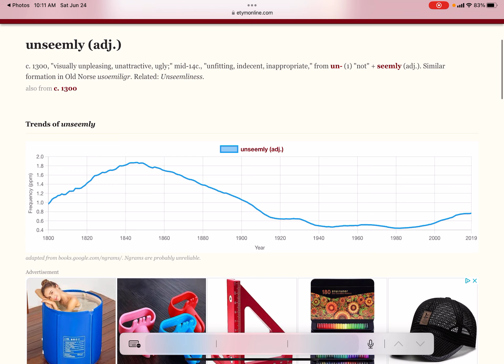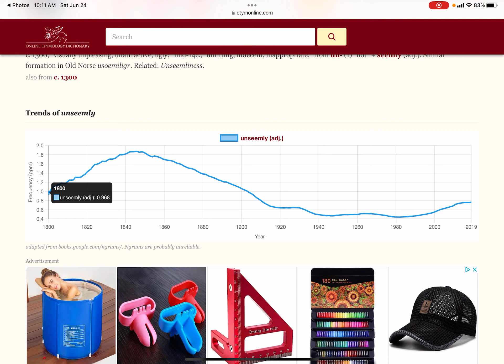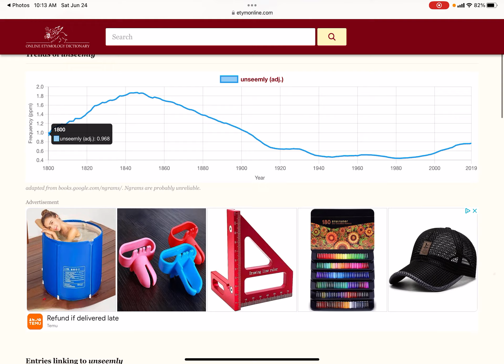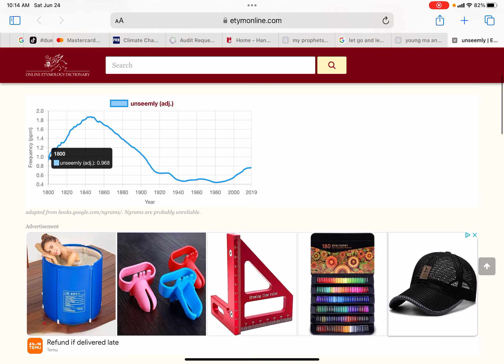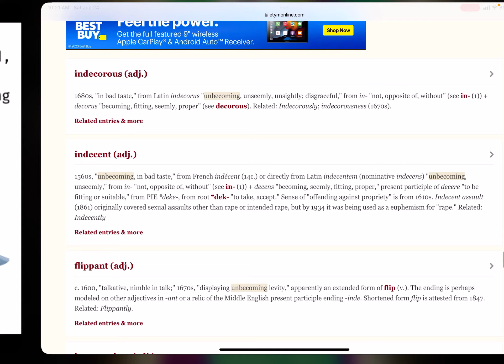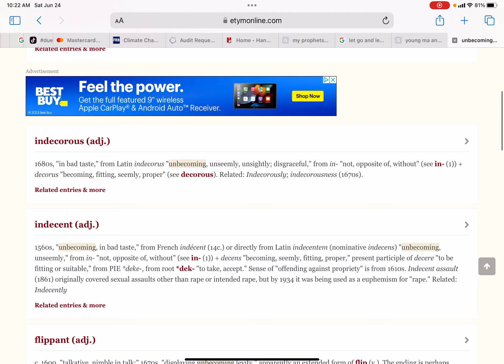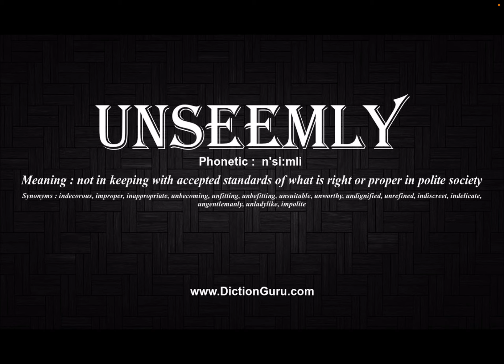UNSEEMLY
Romans 1:26-27 (KJV) 26 For this cause God gave them up unto vile affections: for even their women did change the natural use into that which is against nature: 27 And likewise also the men, leaving the natural use of the woman, burned in their lust one toward another; men with men working that which is unseemly, and receiving in themselves that recompence of their error which was meet.